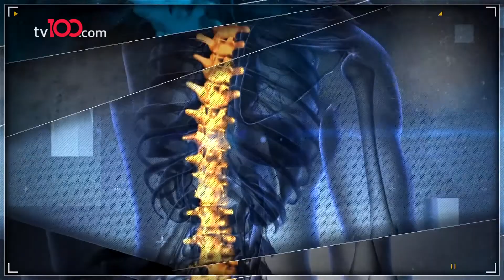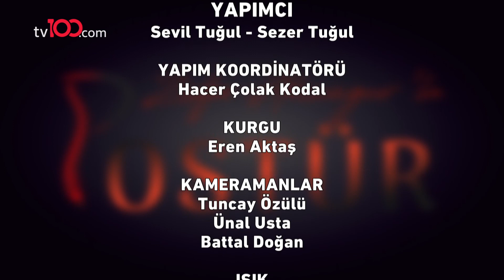Fulden Akyürek, Bilal Çatalçekiç - Zafer Aksungur'la Postür - 13 Haziran 2022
Oyuncu Fulden Akyürek ve Bilal Çatalçekiç "Hadi Uyu Artık" oyunuyla Zafer Aksungur’la Postür’e konuk oluyor.

TÜRKSAT 4A
Frekans: 12729
Sembol: 30000
Polarizasyon: V (Dikey)